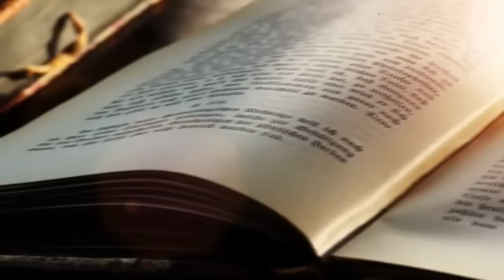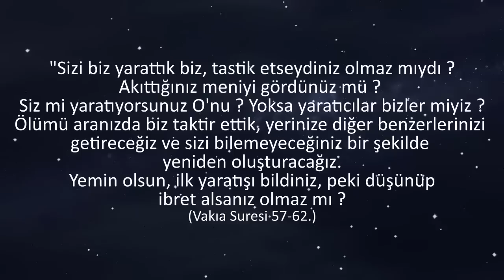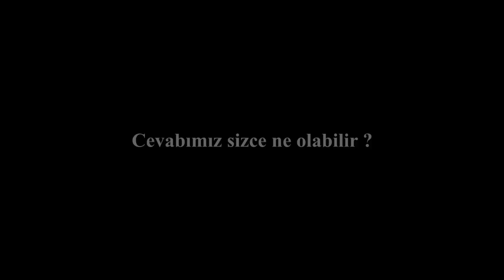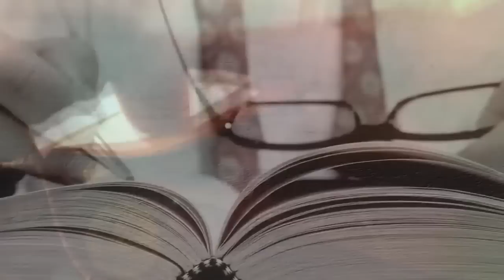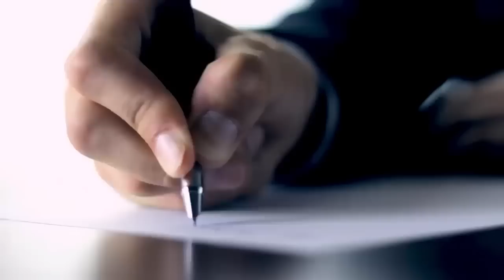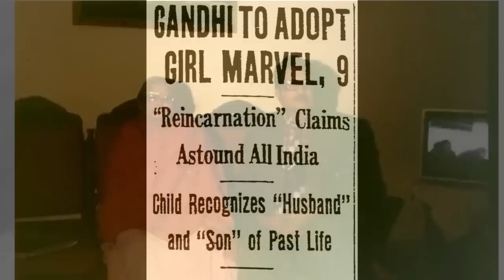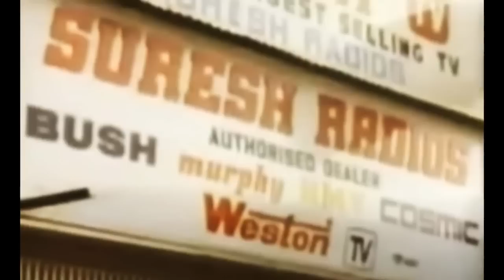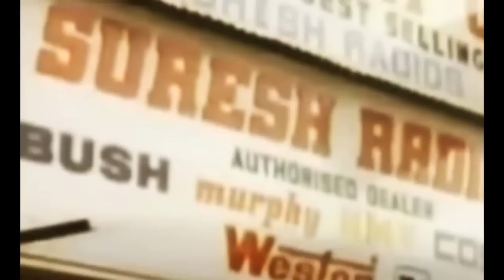Reenkarnasyon Üzerine Derin Bilgiler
Reenkarnasyona inanıyormusunuz ? Kanıtı var mı ? Yeniden doğmak mümkün mü ? Dinler ve bilim bu konuda ne diyor ? Bunlar zor sorular olsa da reenkarnasyon hakkında birçok soru cevap ve aynı zamanda hayatın içinden kanıtlar mevcut durumda. Bu konuda karar sizin ama bazı sıradan insanlar yeniden dünyaya geldiklerini resmen kanıtlıyorlar, işte sizlere saniye saniye izleyeceğiniz bir video.

"Cjbeards - Heart Of The Wicked" is under a Creative Commons (CC-BY 3.0) license